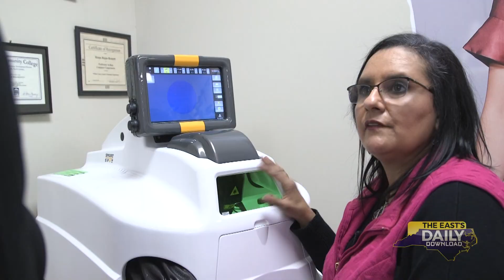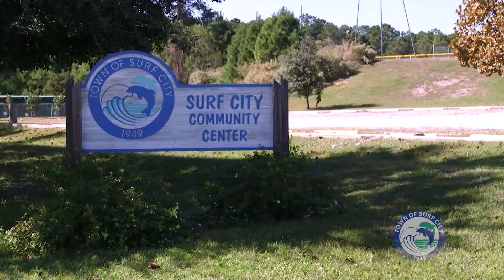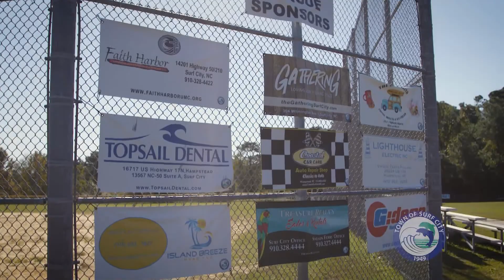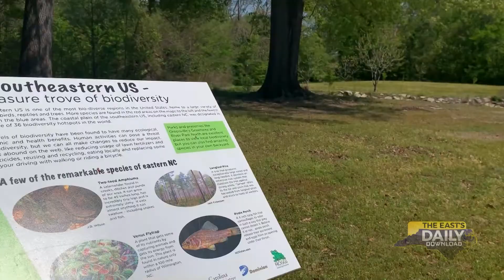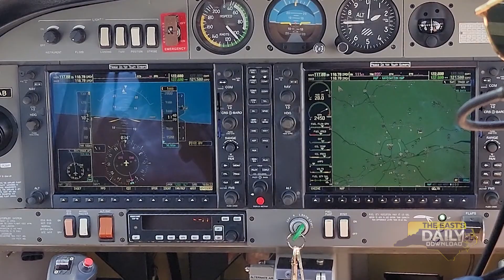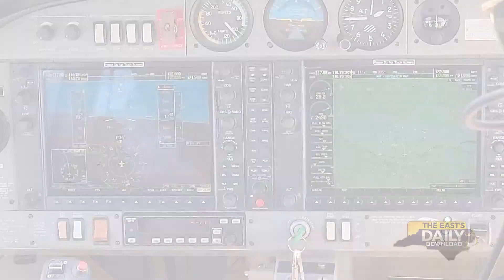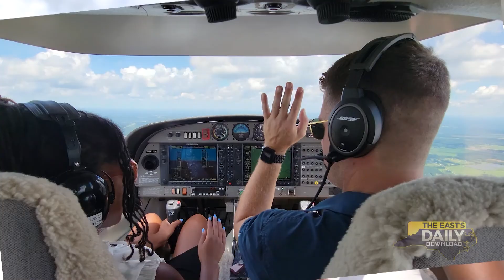The East’s Daily Download, Friday November 19th